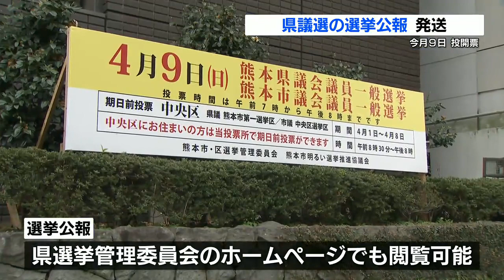県議会議員選挙 選挙公報の発送はじまる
4月9日投開票の県議会議員選挙の選挙公報が発送されました。選挙公報は、候補者の顔写真や経歴、公約などが書かれているものです。県選挙管理委員会が熊本日日新聞社に選挙公報の印刷と配送を委託していて、この２日間で印刷された65万4200部が配送用のトラックに積み込まれました。選挙公報の発送は投票が行われる選挙区の世帯が対象で、遅くとも投票日前日の4月8日までにポストへの投函や新聞の折り込みなどで届けられます。また、県選挙管理委員会のホームページでも見ることができます。県議会議員選挙は今月9日、投開票です。